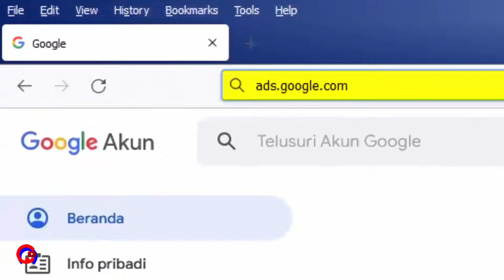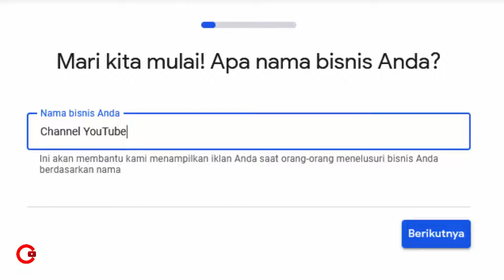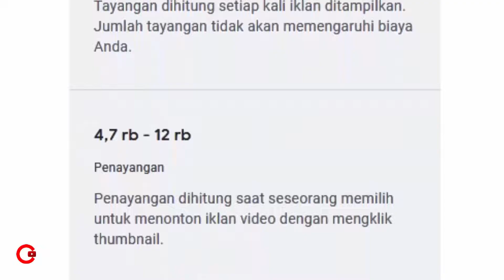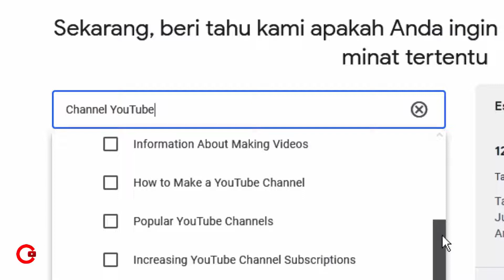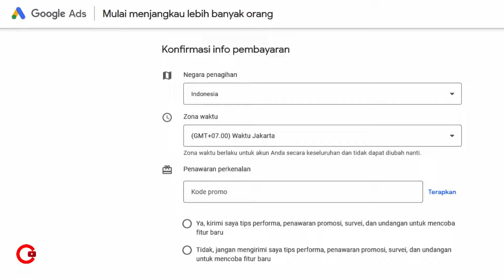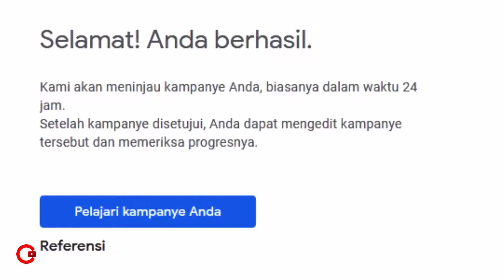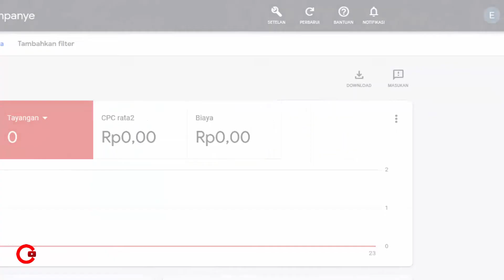Cara Membuat & Mengaktifkan Akun Google Ads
Step by step cara membuat sekaligus mengaktifkan akun Google Ads. Bisa untuk pasang iklan dan juga bisa sekedar menggunakan fiturnya